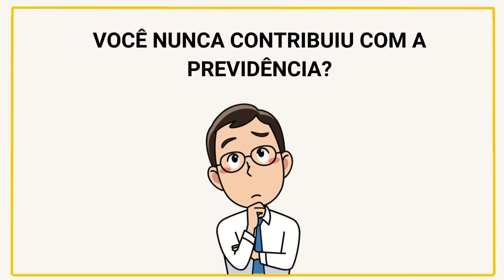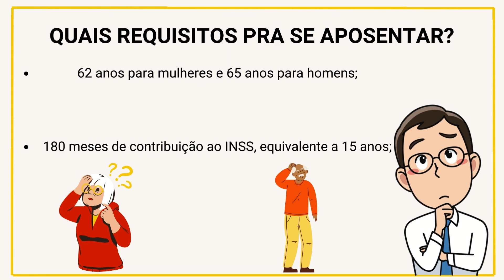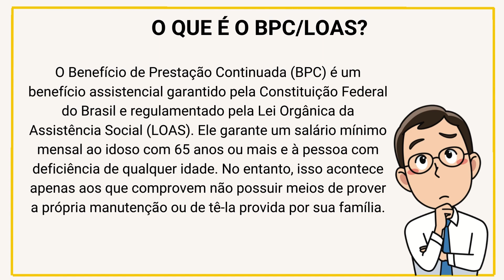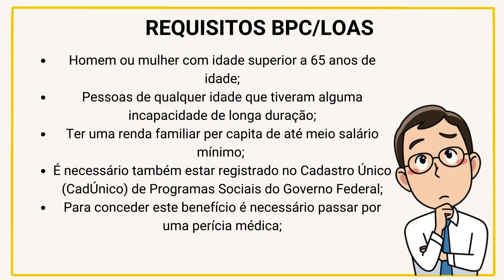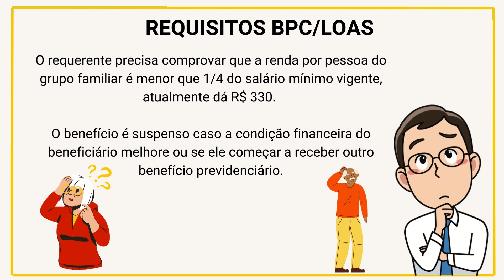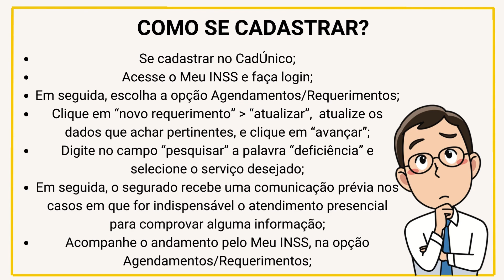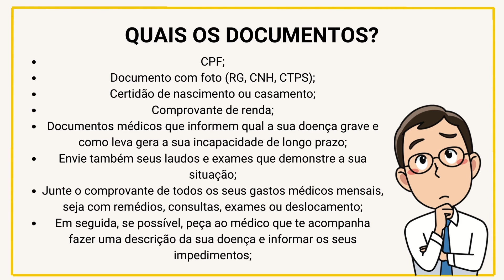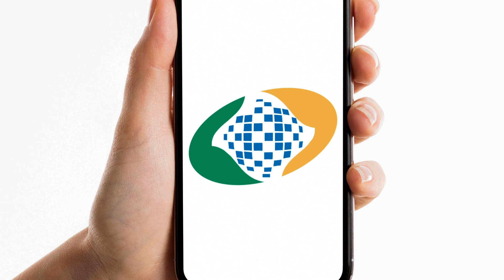IDOSOS COM MAIS DE 60 ANOS PRECISAM CONHECER ESSES DIREITOS E BENEFÍCIOS - DIREITOS ESCONDIDOS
Os novos direitos dos idosos foram revelados em 2023. Quais são os direitos dos idosos? Com quantos anos é considerando idoso? Quais são os 11 direitos secretos do idoso? Quais são os 6 principais direitos dos idosos?Quais são os direitos do idoso a partir de 60 anos?
Idoso é aquele que já completou 60 anos, de acordo com a Lei Federal 10.741/2003. Batizada de “Estatuto do Idoso”, ela reiterou alguns direitos já estipulados na constituição e garantiu outros novos para essa população. “Como regra geral, os direitos dos idosos são aplicáveis a todos aqueles com 60 anos ou mais. Porém, existem exceções, como o caso de isenção no transporte público, em que a lei fixa a idade de 65 anos; bem como o Benefício da Prestação continuada (BPC) e a Isenção do Imposto de Renda (IR)”,

DIREITOS DOS IDOSOS QUEM NINGUÉM CONHECE
PRIORIDADE PARA IDOSO NA RESTITUIÇÃO DO IRPF
DIREITO DOS IDOSOS A SEREM REPRESENTADOS PELO MINISTÉRIO PÚBLICO DE FORMA GRATUITA
É GARANTIDO AO MENOS 1 SALÁRIO MÍNIMO PARA IDOSOS
IDOSO TEM DIREITO A COMPRAR CARRO COM ISENÇÃO DE IMPOSTOS
IDOSO TEM DIREITO A 25% A MAIS NA APOSENTADORIA POR INVALIDEZ
IDOSO ACIMA DE 80 ANOS TEM DIREITO A SUPERPRIORIDADE
IDOSO TEM DIREITO A RECEBER PENSÃO ALIMENTÍCIA DOS FILHOS
IDOSO TEM DIREITO A SAQUE DO PIS
IDOSO TEM DIREITO A SAQUE DO FGTS
IDOSO TEM PRIORIDADE EM CONCURSOS PÚBLICOS
IDOSO TEM DIREITO A PRIORIDADE NA COMPRA DE IMÓVEIS